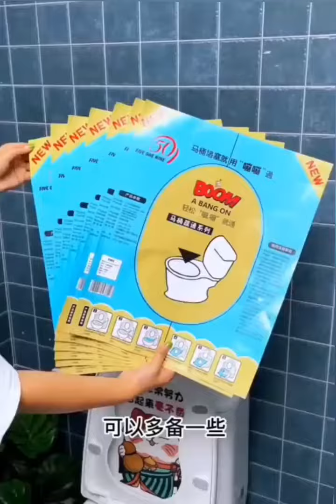Smart Gadgets for home | Kitchen Appliances & Versatile Utensils | الأدوات الذكية للمنزل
Smart Gadgets for home | Kitchen Appliances & Versatile Utensils | Tricky Trendy Gadgets

New smart utilities Appliances for every home/kitchen
Versatile Utensils
smart gadgets for kitchen
Makeup/Beauty gadgets
smart technology gadgets
الأدوات الذكية للمنزل
أدوات المطبخ
أواني متعددة الاستخدامات
الأجهزة المنزلية لكل منزل
家用智能小工具
厨房用具

MUSIC